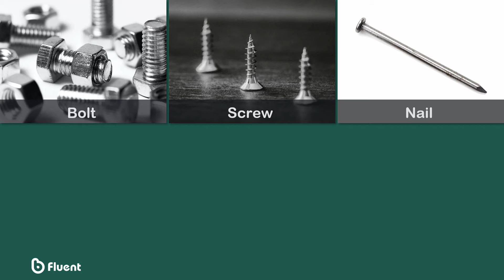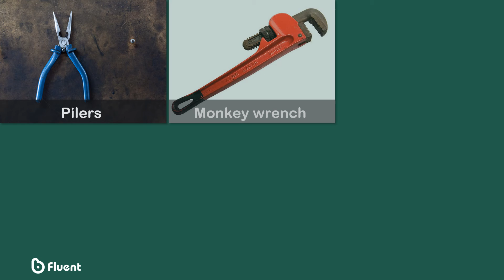Tools and gardening 1